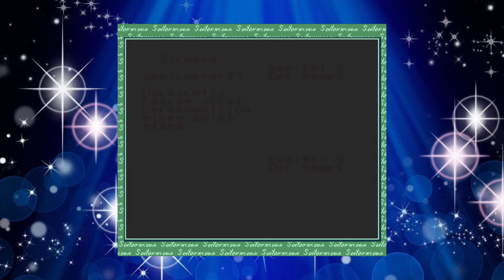Alternative Schicksale - Sailor Moon - Another Story [Let's Play][Deutsch|Blind|HD+] - Part 23